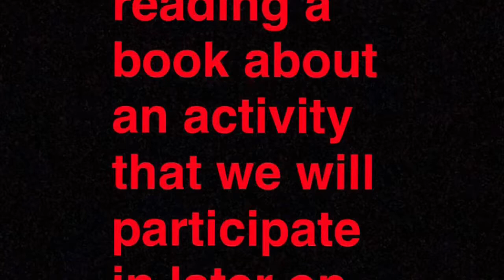Billy’s Sport Lecture